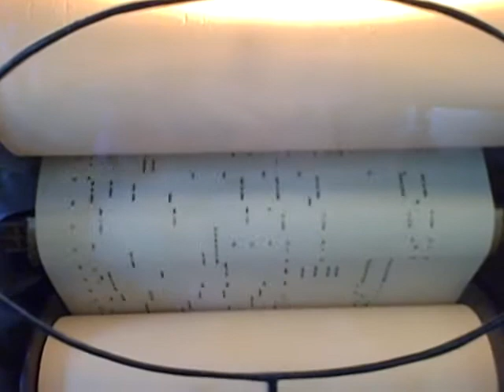Player Piano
O-Roll Player Piano.